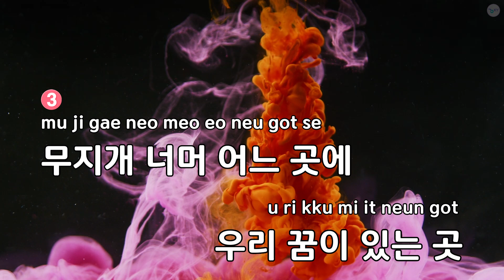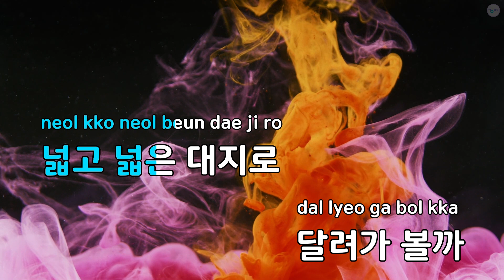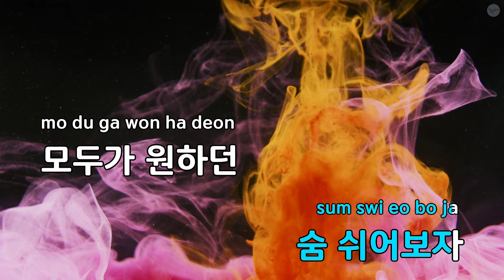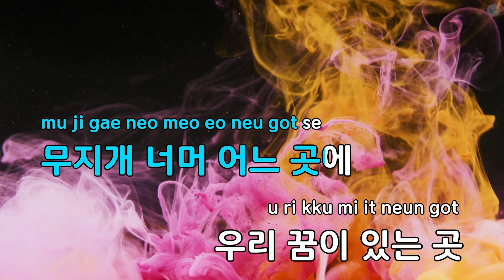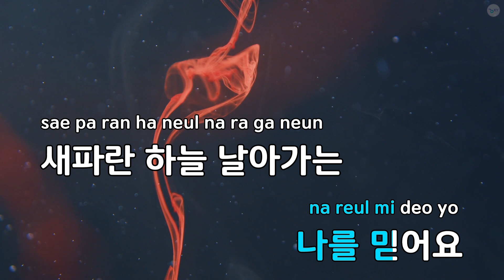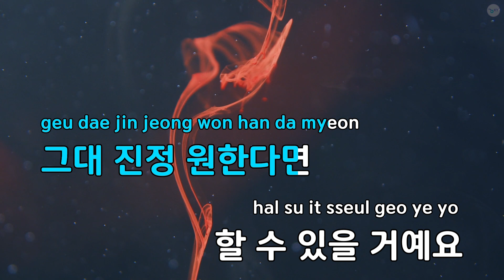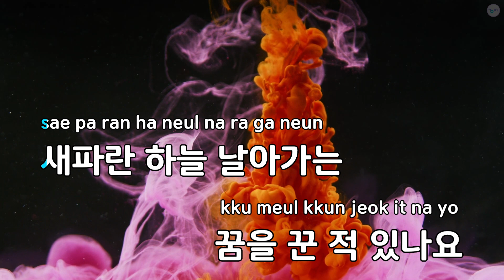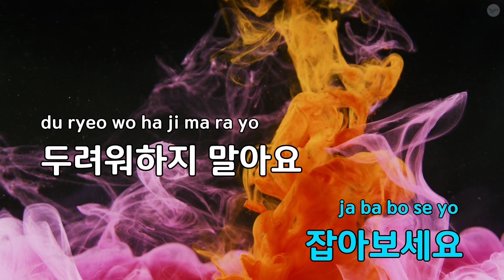Rainbow(게임"마스터 오브 판타지") - 애플화이트 (KY.85480) / KY KARAOKE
"★ 곡 정보 ★
번호 : 85480
제목 : Rainbow(게임""마스터 오브 판타지"")
가수 : 애플화이트
작사가 : 구경만
작곡가 : 구경만

Copyrightⓒkeumyoung